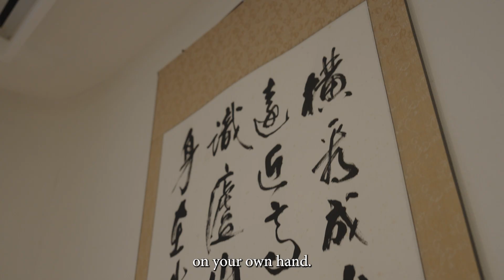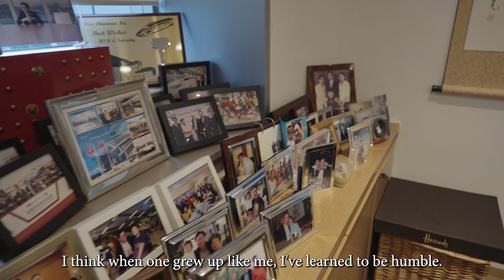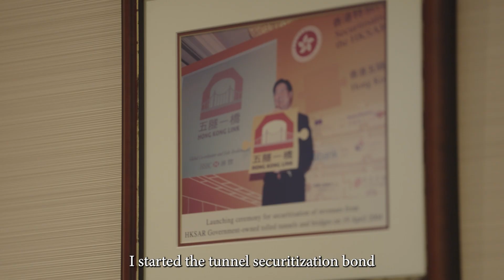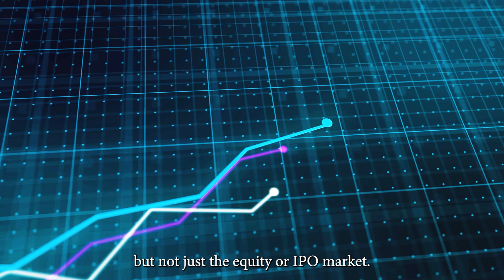From Humble Beginnings to Financial Heights - Fred Ma (FSDC Hong Kong Success Story Series)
Immerse Yourself in Fred Ma’s Inspiring Journey: A Deep Dive into Financial Triumphs!

Ready for a captivating experience?  Delve into the complete interview hosted by Andrew Weir, FSDC Vice Chairman, with Fred Ma, an influential figure in Hong Kong’s financial scene, as he unfolds the untold chapters of his life.  Discover his journey from a young boy growing up in a tiny apartment with his family and eventually reaching financial triumph.

What lies ahead of HK as an international financial centre? Fred shares insights on navigating economic shifts and the complex geopolitical landscape.

Stay till the end for an exclusive revelation! Fred opens up about childhood secrets, imparts valuable wisdom, and shares personal anecdotes that make this journey even more remarkable.

Don’t miss out! Click now to witness the full richness of Fred’s extraordinary life and his invaluable perspectives.

0:00 Openings
0:36 Fred's childhood
2:40 Fred's working life in public sector
5:16 Fred's working life in public sector
6:06 Fred's invaluable perspective on Hong Kong's future
9:46 Fun facts about Fred Ma